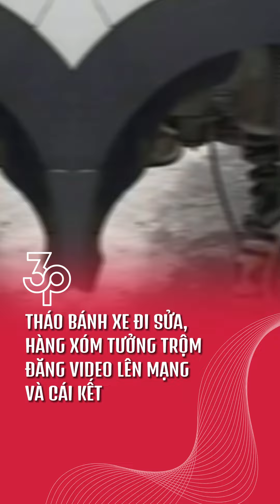THÁO BÁNH XE ĐI SỬA, HÀNG XÓM TƯỞNG TRỘM ĐĂNG VIDEO LÊN MẠNG VÀ CÁI KẾT... | Tin 3 Phút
Cảm ơn các bạn đã theo dõi TIN3P!